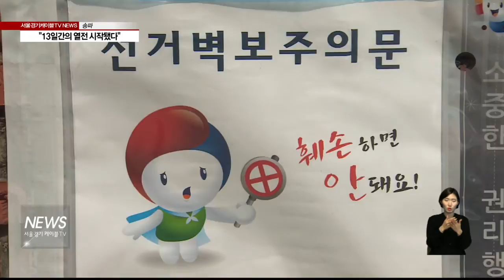"13일간의 열전 시작됐다"(서울경기케이블TV뉴스)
【 앵커멘트 】
31일 0시를 기해
13일간의 열전이 시작됐습니다.
4.13 총선에 출마한 후보들은
저마다 출정식을 갖고 필승을 다짐했습니다.

【 현장음 】
화이팅

【 VCR 】
출정식과 함께 본격적인 선거 운동이

선거사무원 그리고 선거운동원들과 함께
필승을 기원하는 후보들.

13일간의 열전 속에
반드시 이기겠다는 각오를 다집니다.

【 INT 】
박인숙
새누리당 / 기호1 (송파구갑)

【 INT 】
박성수
더불어민주당 / 기호2 (송파구갑)

【 VCR 】
31일 0시를 기준으로
공식 선거운동이 시작됐습니다.

유동인구가 많은 사거리에는
선거운동원이 등장했고,
후보를 알리는 홍보 현수막도
내걸렸습니다.

공직선거법 등에서
제한하고 있는 경우가 아니라면
누구나 선거 운동을 할 수 있습니다.

후보자와 배우자, 선거사무장, 선거사무원 등은 어깨띠나 표찰 등을 부착해야 하고,
일반유권자는 인터넷과 전자우편, SNS 등을
이용해 자유롭게 선거운동을 할 수 있습니다.

유세 차량과 확성기를 이용한
거리 유세도 진행됩니다.

확성기를 이용해 공개된 장소에서
연설과 대담을 할 수 있으며,
후보자나 선거사무원 등이 지정한 사람도
연설 등을 할 수 있습니다.

한편, 선관위는 선거운동 시작과 함께
후보자의 사진과 경력, 학력 등이 실린
선거 벽보를 전국 8만 7천여 곳에
게시했습니다.

공식선거운동은 선거 전날인
다음달 12일 자정까지 할수 있습니다.

서울경기케이블TV 천서연입니다.